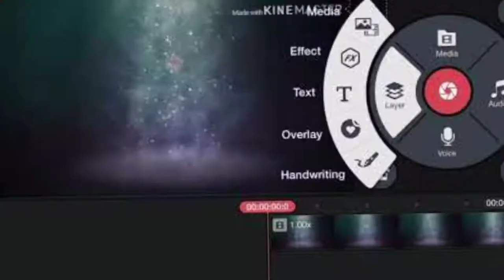Editing Completed New professional Editing Manish Sharma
Editing photo collection specially Manish Sharma photoediting professional editing